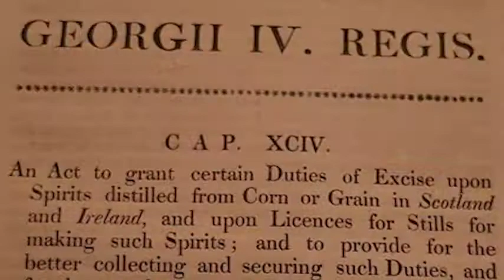A Very British Fact - April 5th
Today's Fact is about a Very British dram...
(Extra points if you know where the 'music' bed comes from...)